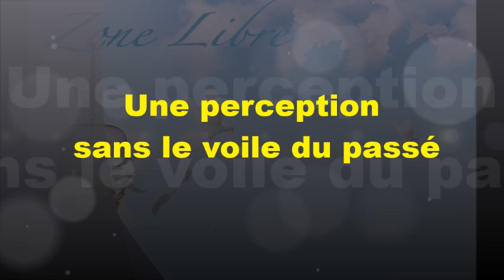1419 " Une perception sans le voile du passé" Guy ROGER ZONE LIBRE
Une perception, libre de toute interprétation, est connectée à la réalité, si bien que ce qui est présent n'est pas envahi par le passé et reste authentique.

Venez assister à une rencontre sur place au 7 rue Montreuil , Saint-Denis 97400 le 17 novembre  à 18 heure réservation au 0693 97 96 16